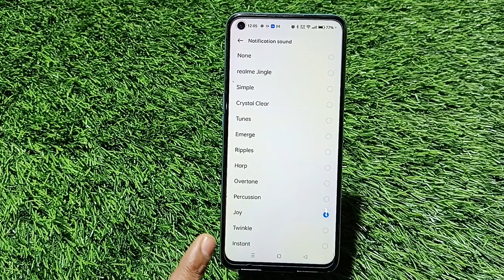How To Change Notification Ringtone In Realme 10s, Realme 10s Mein Notification Ringtone Kaise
How To Change Notification Ringtone In Realme 10s, Realme 10s Mein Notification Ringtone Kaise Set Karen,